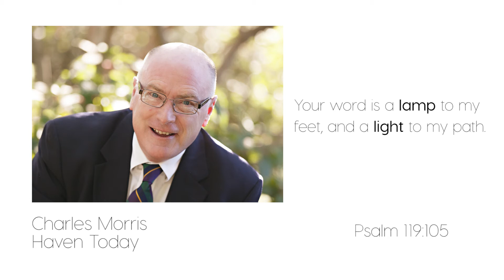Scripture of the Day - 6/7/2017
Charles Morris of Haven Today expounds upon the KWAVE scripture of the day.